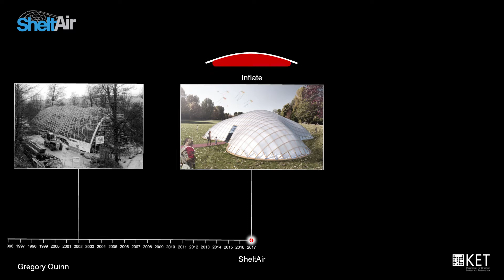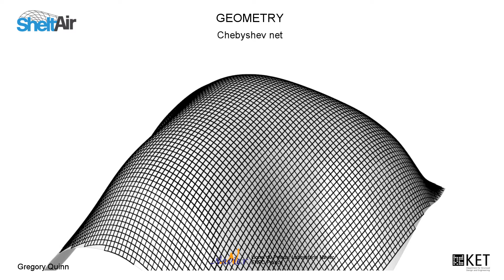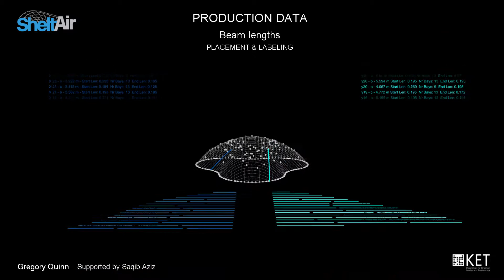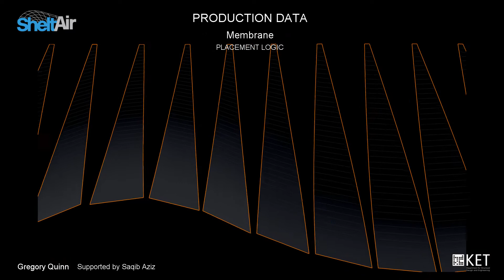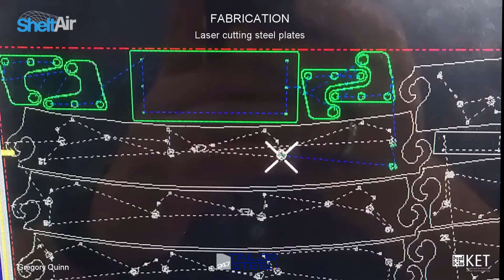SheltAir - Design Video